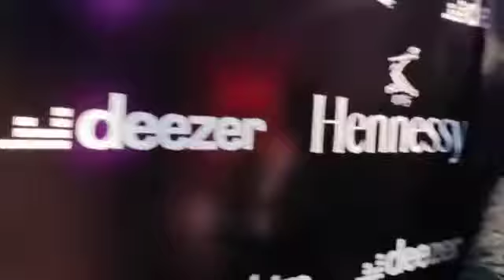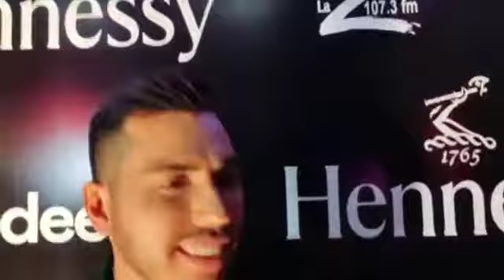La Z presente en Fusiones Soy Grupero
Así se vivió la alfombra roja en el 8 Aniversario Fusionez Soy Grupero.

No te pierdas a todas las bandas en una fusión de géneros sobre el escenario.

Tienes una cita sábado 4 a las 8 de la noche FusionesSoyGrupero🔥 WeAreHennessy.